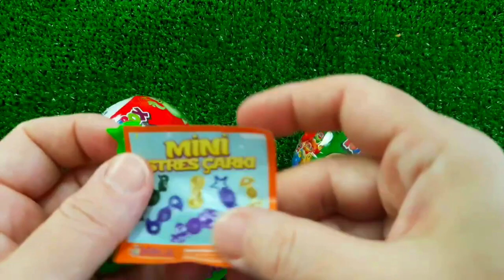A Box Full of Cars, Roll Royce, Lamborghini,Ferrari, Porsche,Suzuki,Mclaren Bugatti, Candy, Mercedes